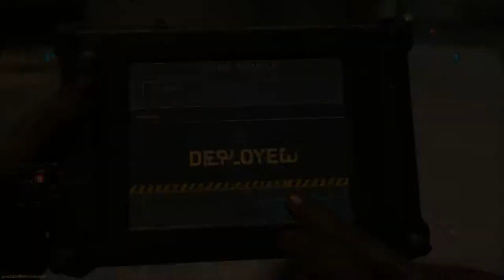🥳 Call of Duty 2020 Details Leaked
In today's video I will share the new leaked info we have on the upcoming cod 2020 title.